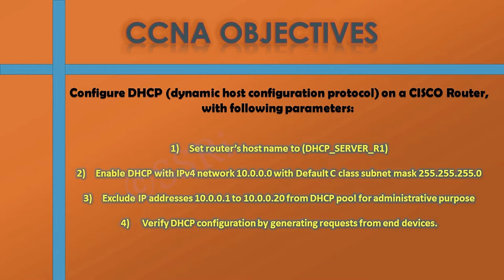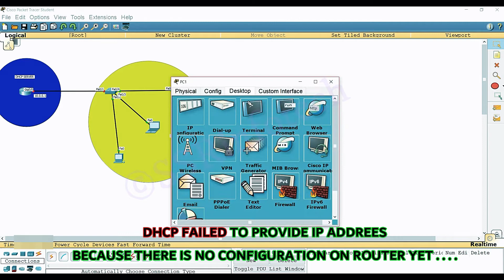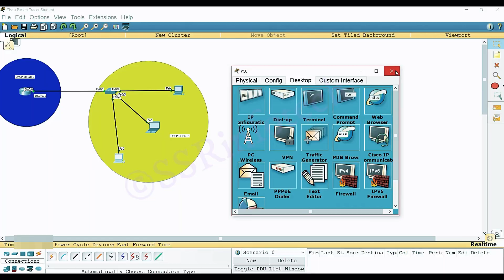DHCP configuration in packet tracer | Using Router as a DHCP server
This video contains all steps and commands to Enable DHCP (dynamic host configuration protocol) on a cisco routers. These commands will works with most of the Cisco industrial routers. Just Execute these commands at Correct Router mode and with right parameters, and i am Shure they will work. Soo if you are looking for DHCP configuration, this video will really helps you. And the fun part is that Everything is in less then 3 minutes.